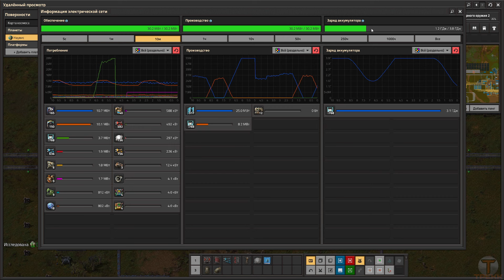#19 Щупаем урановую руду - Наувис [Factorio: Space Age]